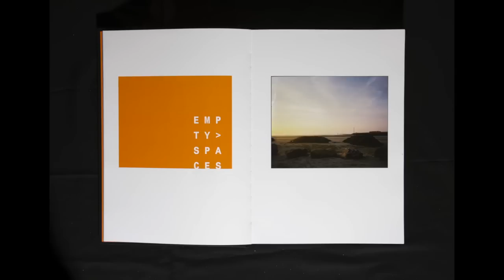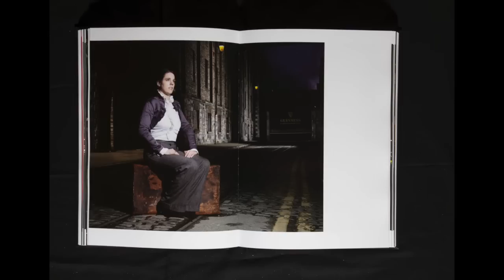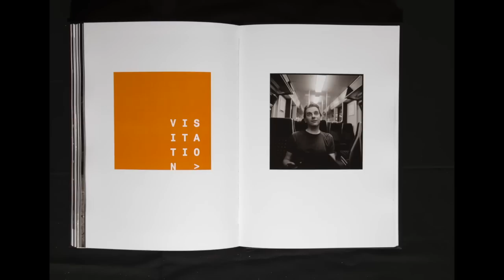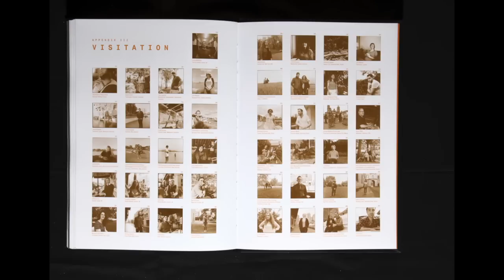bookstillspreads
This video is about bookstillspreads